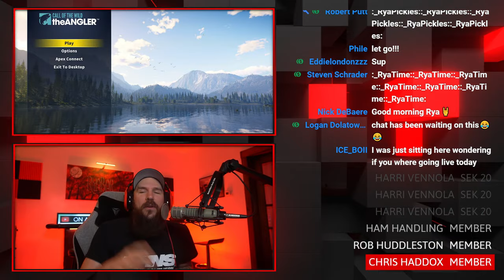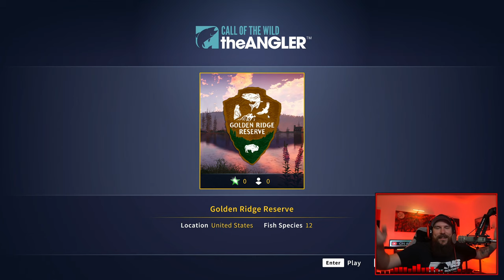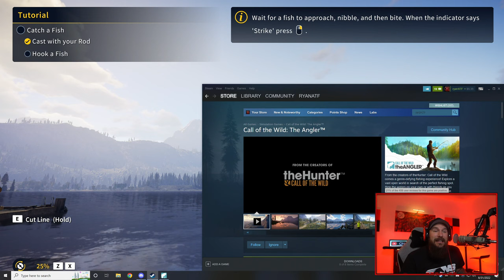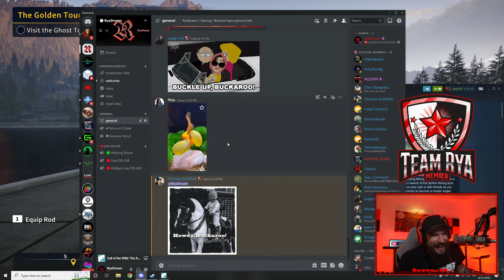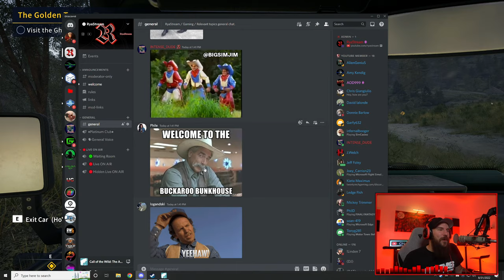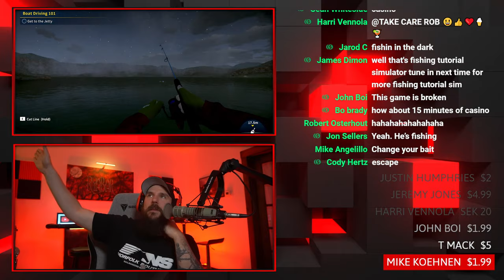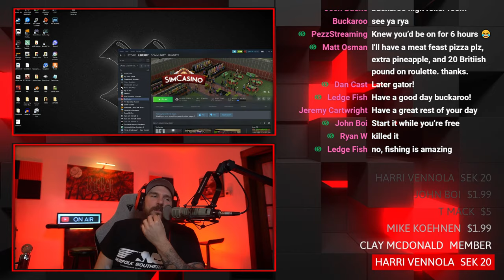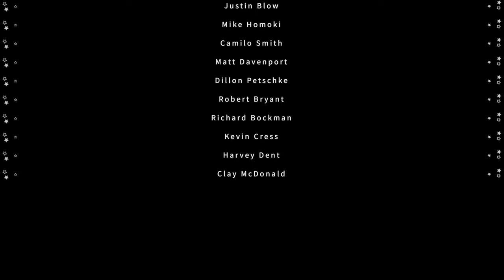Call of the Wild: The Angler | NEW Open WORLD Fishing Simulation!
NEW Realistic Open World Fishing Simulation! From the creators of Hunter: Call of the Wild comes this massive and beautiful fishing simulator! But is it good? Let's dive in!